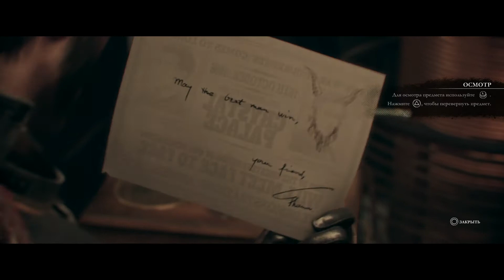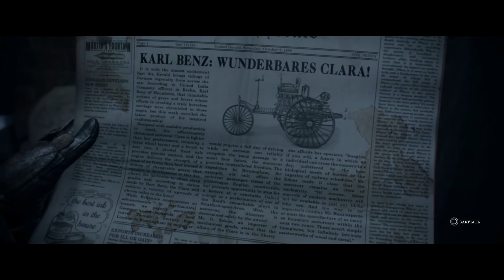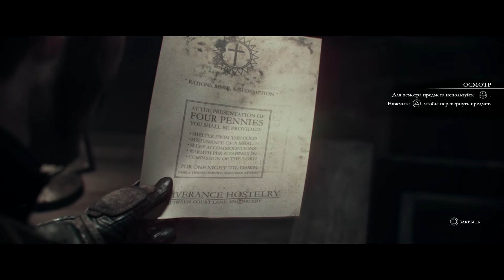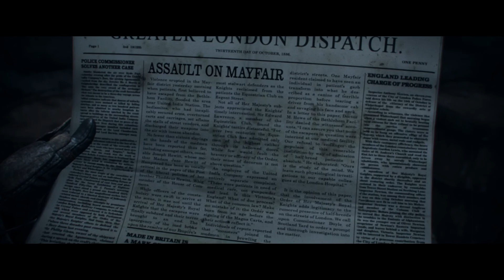The Order: 1886 - Часть 03 - Прохождение без комментариев (на русском)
The Order 1886 (рус. «Орден: 1886»)

В написании сюжета The Order: 1886 принимал участие сценарист Кирк Эллис, наиболее известный по написанию сценария телесериала по книге «Джон Адамс» Дэвида Маккалоу. Сюжет игры является «необычным смешением истории, фэнтези, мифологии и научной фантастики». Согласно игре, столетия назад среди людей начали рождаться «полукровки» (англ. half-breed), мутанты со звериными чертами. Ликаны. Между полукровками и обычными людьми идет бесконечная война; на страже человечества стоит вынесенный в заглавие игры Орден рыцарей Круглого стола, основанный легендарным королем Артуром. Орден использует особого рода субстанцию под названием «Чёрная вода» (англ. Black Water), которая позволяет рыцарям жить столетиями, не старея, и быстро залечивать полученные раны.

Компания Ready at Dawn создала альтернативную версию Лондона 1880-х годов, совместив некоторые исторические реалии разных времён. Основа игры — эпоха Рыцарей круглого стола, защитников Англии — воссоздана узнаваемо, но содержит и определённые своеобразные архитектурные и технологические особенности. Во взятом разработчиками времени Лондон был «плоским» городом, лишённым высотных зданий. На первый взгляд, таков и игровой Лондон, но в нём легко обнаружить, например, башни и повышенное количество воздушных кораблей. Для создания «альтернативного» Лондона разработчики ездили в Англию. С архитектурной точки зрения игровой город представляет собой мешанину разных эпох, поэтому, по словам Лиффа, похож на реальный, достоверный город. Хотя в игре Лондон и не воспроизведён в масштабе один к одному, разработчики постарались по возможности соблюсти географическую достоверность места действия.

Несмотря на присутствие в игре фантастических технологий и викторианского Лондона как типичной декорации произведений в жанре стимпанк, разработчики предпочитают не использовать этот термин, называя стиль игры «нео-викторианским» и утверждая, что даже фантастическое оружие должно выглядеть правдоподобно, как нечто, что могло бы действительно быть созданным с помощью технологий того времени. (Материал - Википедия).

The Order 1886 (Орден 1886) - атмосферное прохождение на русском языке, без комментариев.

Платформа - PS4.